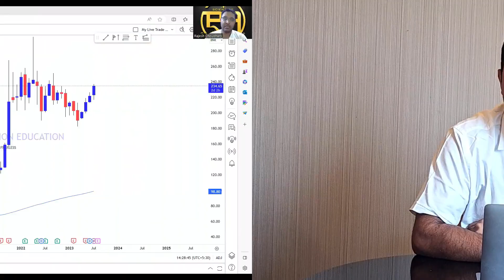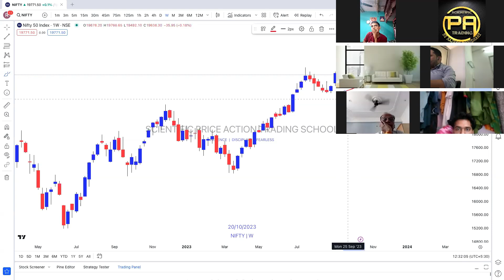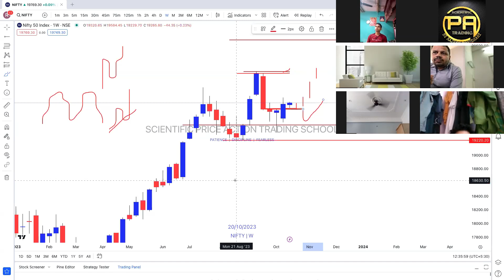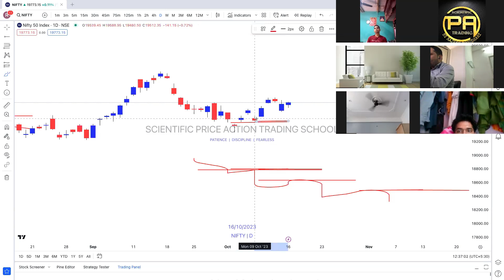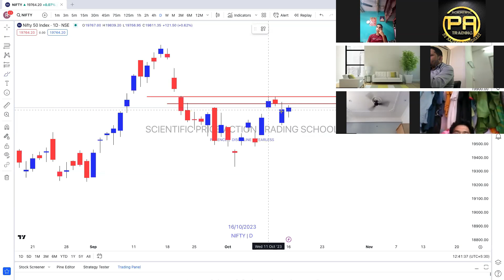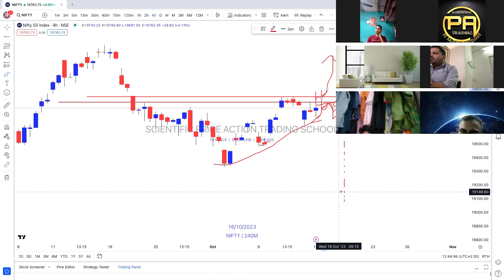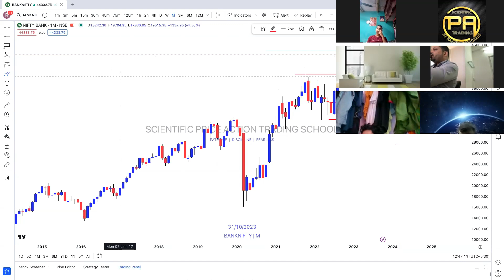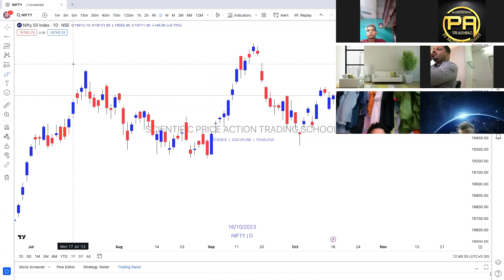Nifty-Banknifty Strong Technical Analysis Upcoming Days SWING STRATEGY | Big Move 100% Guaranteed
Nifty-Banknifty Strong Technical Analysis Upcoming Days SWING TRADING NIFTYSTRATEGY | Big Move 100% Guaranteed